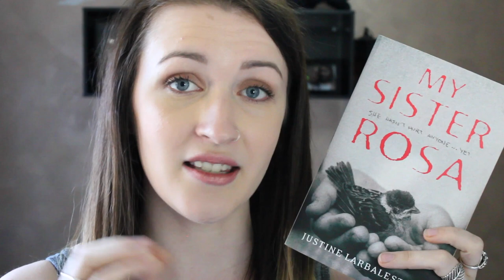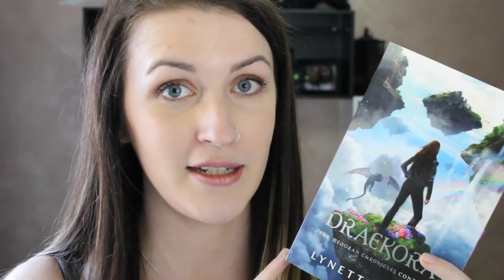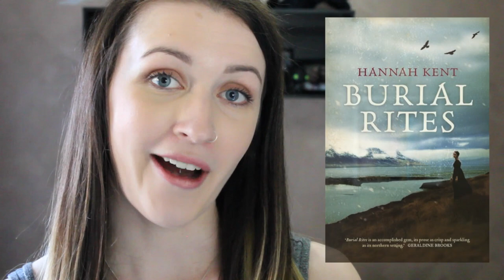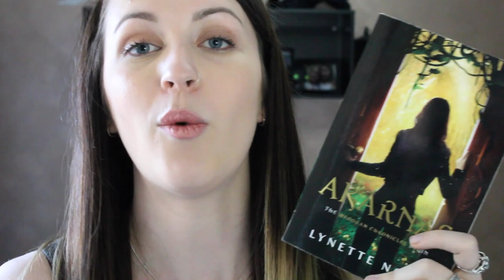AUSSIE BOOK TAG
AUSSIE, AUSSIE, AUSSIE!
Thanks, Ngoc, for the tag :)

QUESTIONS
1. KOALA: A character you want to cuddle ALL DAY LONG
2. VEGEMITE: A book you love that everyone else hates
3. SOCCEROOS: Fave fictional squad
4. SOUTHERN CROSS: Most recent 5-star read
5. PATRIOTISM: Fave book by an author from your country
6. ECHIDNA: A book you like to look at, but it physically hurts to read
7. NED KELLY: A book that is really grim, but an iconic must-read
8. GREAT BARRIER REEF: A book that had you gaping in awe
9. PAVLOVA: A light & fluffy book that you can't help but love
10. MILO: A genre/author you reach for to get you out of a reading slump

I tag:
Piera Forde
readlikewildfire
Happy Indulgence
LilyCReads
Bookishly Angus